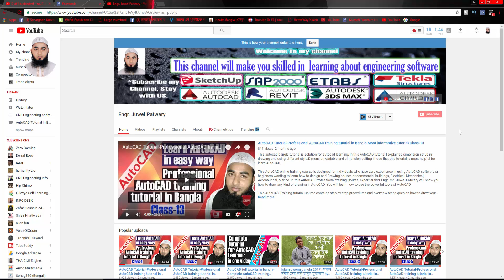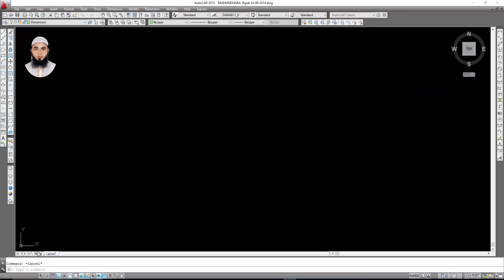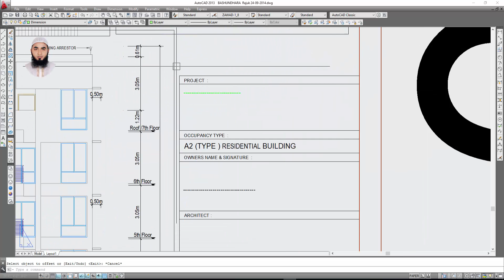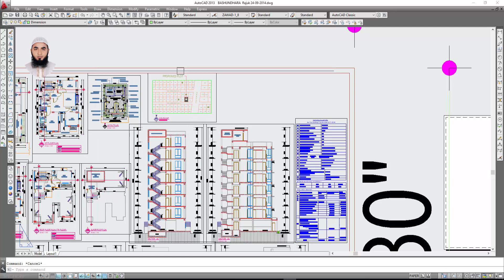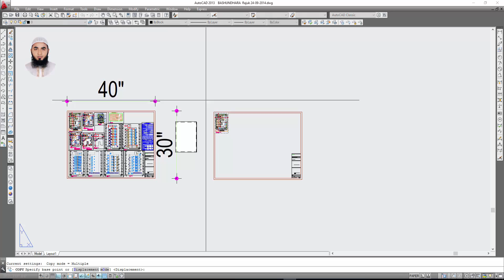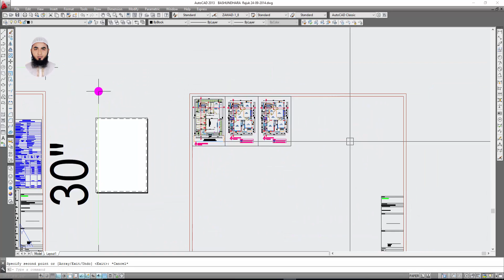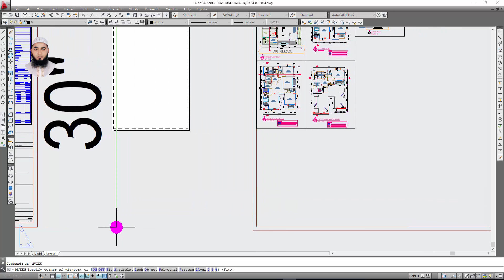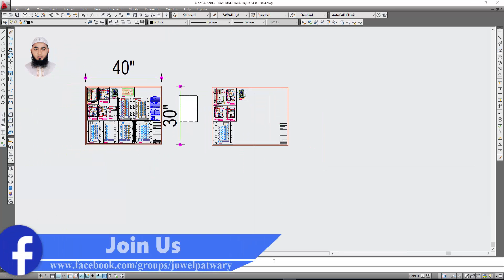AutoCAD Tutorial-How to make RAJUK approval sheet in AutoCAD-Most important Class-15(a)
In this autocad tutorial I explained How to make RAJUK approval sheet in AutoCAD. This autocad bangla tutorial is solution for autocad learning. I hope that this autocad tutorial is most helpful for learn AutoCAD.